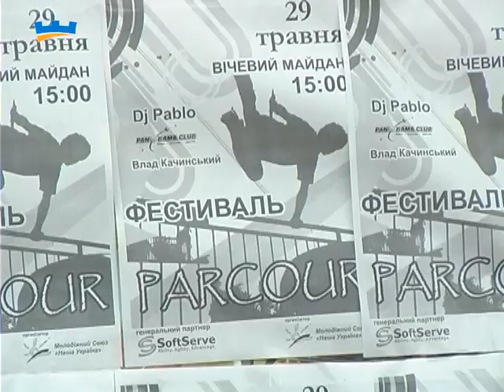ТРК "Вежа" (vezha.org)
«Trace day» зібрав на центральній площі міста любителів екстремального відпочинку. Швидкість, адреналін та повна свобода тіла. Для трейсерів, а саме так називають себе ті, хто займається паркуром, кордонів не існує.